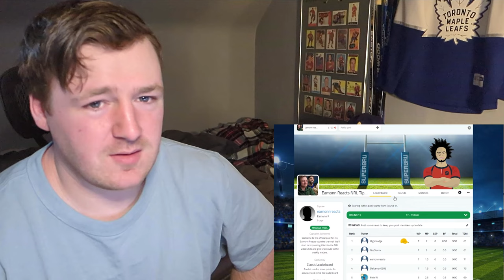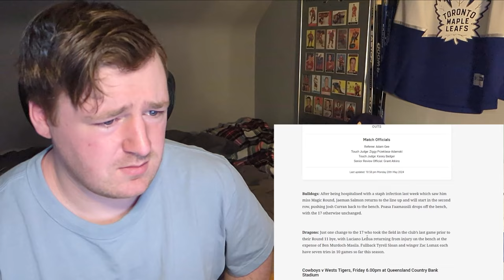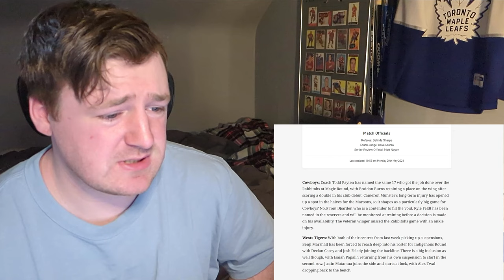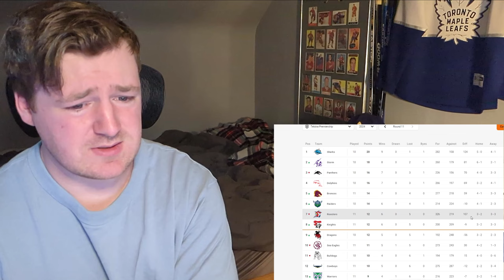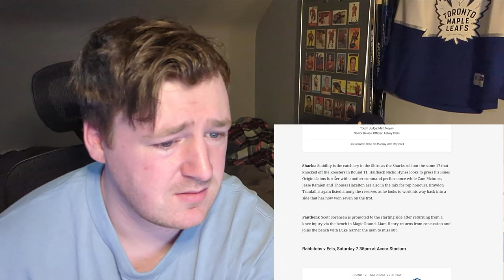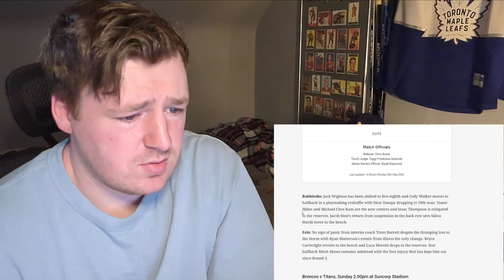New NRL Fans Round 12 Tips + Round 11 Review - JOIN UP NOW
Welcome to the second edition of my NRL tips! We go over last weeks results, take a look at the wooden spoon, and make our round 12 picks. Been lots of fun so far and excited for another great week of games.

Expecting to do a watch party for the Sharks/Panthers game as well. Make sure to tune in!